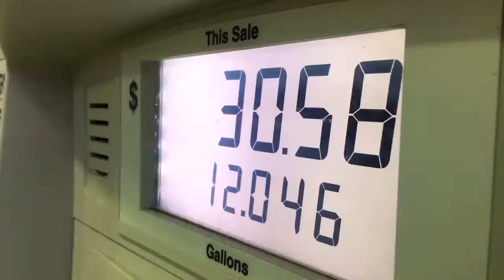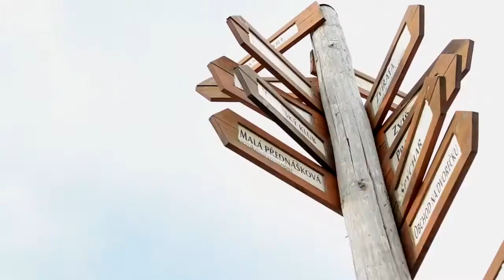One fourth of US infrastructure is at risk of flooding amid 'changing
One-fourth of the United States' "critical" infrastructure is at risk of flooding, a new report released Monday morning warns. The report pinpoints the nation's flood risk to critical infrastructure, such as utilities, airports, ports and emergency services like police, fire, and hospitals, in addition to residential properties, commercial properties, streets and local roads, and social infrastructure like schools and government buildings."Our work aims to determine the amount of flooding that would render infrastructure either inoperable or inaccessible," said Jeremy Porter of the First Street Foundation, which prepared the report. First Street Foundation is a Brooklyn-based nonprofit research and technology group that works to define America’s flood risk. In fact, according to the National Oceanic and Atmospheric Administration, flooding is the most expensive natural disaster in the United States, and has cost the nation more than $1 trillion in inflation-adjusted dollars since 1980. The report, titled "The Third National Flood Risk Assessment: Infrastructure on the Brink," took into account all types of floods, including slow-motion river flooding, fast-moving flash flooding, along with coastal flooding and storm surge from the ocean. With an increasing number of flood events making headlines across the nation, there's now a greater awareness of the economic and human cost that flood-damaged infrastructure can create, report authors say."As we saw a few weeks ago following the devastation of Hurricane Ida, our nation’s infrastructure is not built to a standard that protects against the level of flood risk we face today, let alone how those risks will grow over the next 30 years as the climate changes," said Matthew Eby, founder and executive director of the First Street Foundation. As the report notes, "The impact of Hurricane Ida stretched across the country, crippling the electrical grid in southern Louisiana, flooding the transportation infrastructure in the NYC metro area, and killing nearly 100 people. It is clear, now more than ever, that the ways and places in which we live are likely to continue to be impacted by our changing environment."According to the report, the highest concentration of community flood risk is in Louisiana, Florida, Kentucky and West Virginia, with 17 of the top 20 most at-risk counties in the U. S. residing in these four states. Louisiana alone accounts for 6 of the top 20 most at risk counties (parishes), and is home to the most at risk county in the U. S., Cameron Parish. When shifting focus from counties to cites, a large percentage of the cities in the top 20 list is made up of cities from the states of Louisiana (three cities) and Florida (six cities). Among those cities, the major population centers of New Orleans (ranked 2nd); Miami (8th); St. Petersburg, Florida (12th); and Tampa (14th) all rank highly in the “most at risk” cities list.